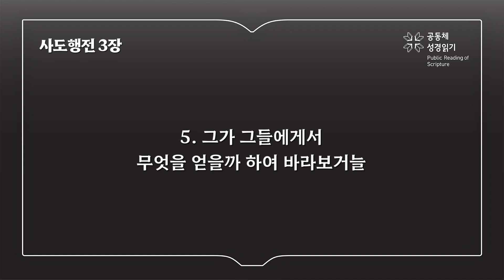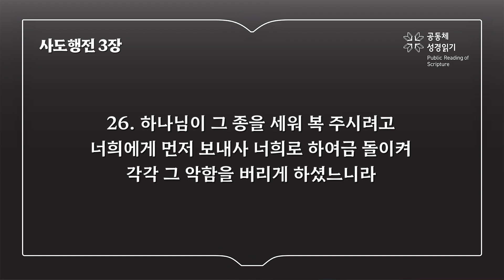사도행전 3장 (개역개정)